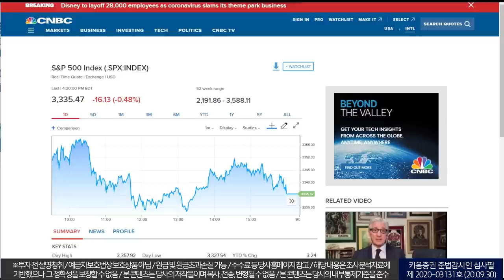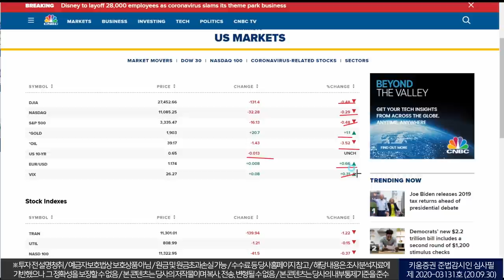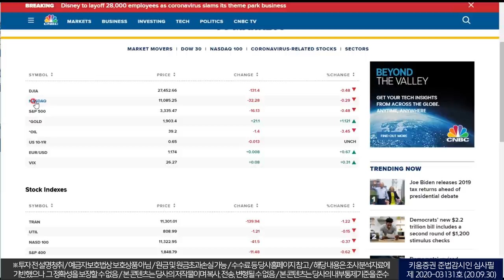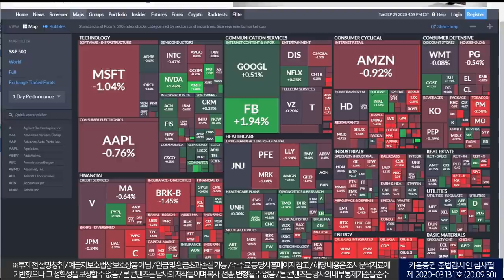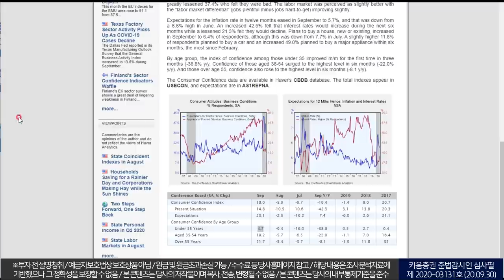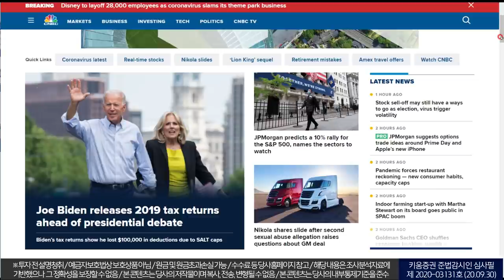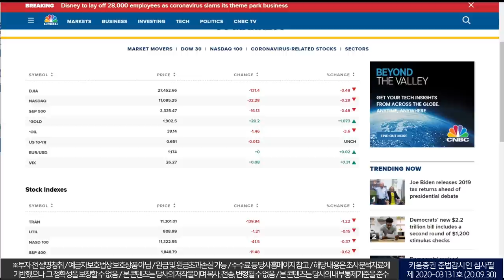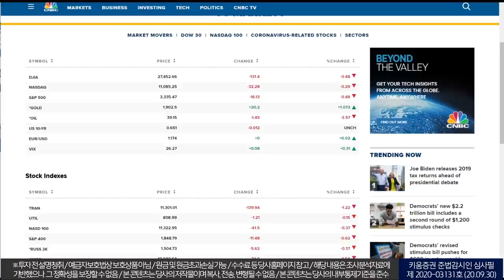추석연휴 특별 방송｜되살아난 코로나 공포와 다가오는 미국 대선｜9월30일 미증시 마감리뷰(20. 9. 30)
안녕하세요. 키움증권입니다. 추석연휴 기간 9월 30(수)~10월 3일(토)
서상영 팀장님이 직접 미국증시의 생생한 리뷰를 전달해드립니다.
미국 증시 마감과 동시에 바로 시장에 영향을 준 뉴스와 팩트를 전달하고
시장 마감상황까지 브리핑해드리겠습니다. 즐거운 추석되십시오.